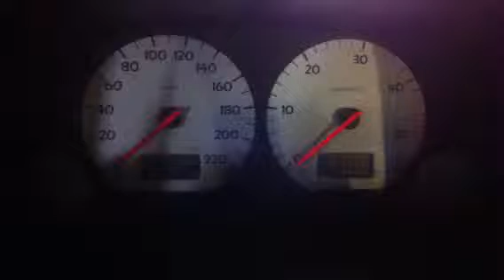Z5308 Двигатель VW Golf-3 1.9tdi